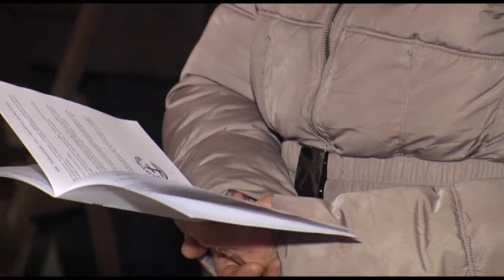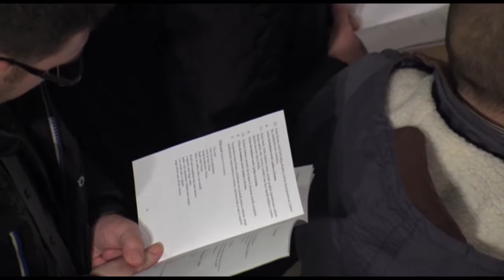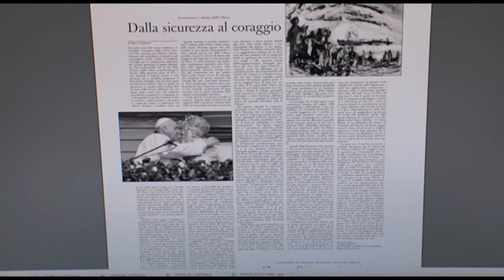Ekumensko slavlje za Splitsko-makarsku nadbiskupiju 2016.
U okviru Molitvene osmine za jedinstvo kršćana glavno ekumensko slavlje za Splitsko-makarsku nadbiskupiju održano je u splitskoj katedrali sv. Dujma u petak 22. siječnja.